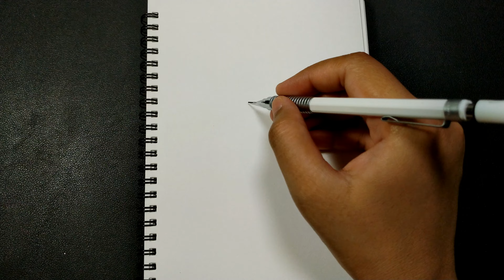How to draw Headphones 🎧 I ART ONLINE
How to draw headphones
in sketchbook